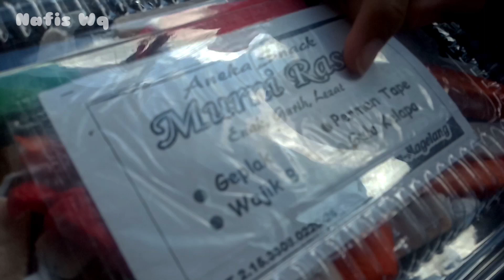PERMEN TAPE ! Cemilan Paling Di Buru Tape Candy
Ada yang suka permen tape, permen tape ketan, permen tape khas jogja, permen tape tanpa kelapa, permen tape mama ina, permen tape ketan hitam, permen tape anti gagal? komentar di bawah ya